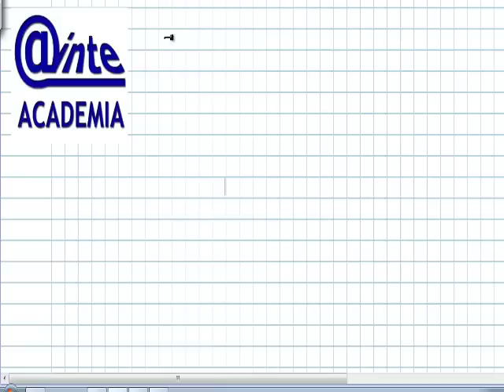AINTE Matematicas 2 ESO Operaciones con fracciones y parentesis